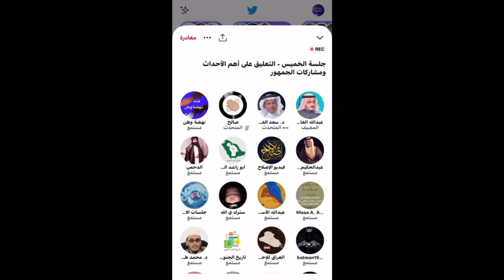اغبي معارض سعودي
اعتقلت  حكومة صنعاء من يسمي نفسه معارض سعودي   فمن هو  وما سبب اعتقاله